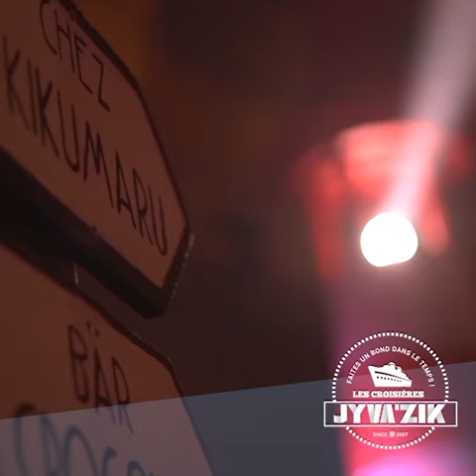Découvrez les croisières Jyva'Zik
Fier d’une expérience reconnue en festival et en rillettes, l’équipage du Jyva’Zik a l’honneur de vous annoncer le lancement de sa nouvelle agence de voyages : « Les Croisières Jyva’Zik ».

Grâce à une flotte impressionnante, le Cargo Don Michel en tête, partez à la découverte de nouveaux horizons à travers des destinations tout aussi sauvages que décadentes.

➡ Le 1er novembre 2018, profitez des cales de notre paquebot pour vous rendre à La Nouvelle-Orléans. C’est dans les recoins du Bayou, sur des airs jazzys et sucrés, que vous pourrez découvrir « Blockbuster », un ovni théâtral qui connaît un succès exceptionnel.

➡ Le 2 novembre, direction Port-au-Prince, en passant ou non par La Havane où Blockbuster sera à nouveau joué. Quand les danses rythmées rencontrent les espaces feutrés de ces deux villes, c’est tout le cargo qui part en guinguette et ce, jusqu’au bout de la nuit.

➡ Le 3 novembre, succombez au charme atlantique de la traversée vers Saint-Malo. Sans escale jusqu’au terminus, c’est en mer que vous pourrez jouir des 1001 facettes de nos croisières. Salons, concerts et ambiance endiablée… Sur le cargo Don Michel jamais à l’abri de quelques truculents mystères.

A bord, environ 8.000 litres de rhum pour vous abreuver… Une bonne cargaison (de rillettes) de poissons pour vous sustenter… Plus d’une centaine de matelots pour vous amuser… Des fanfreluches en tenues osées pour vous enjailler… Du soleil dans vos cœurs pour vous inspirer… Et une bonne dose de clandestinité pour ne rien oublier.

Pour les Croisières Jyva’Zik, chaque passager est acteur de son expédition.
Chaque croisière est une aventure hors du temps.
Et chaque destination, un moment d’exception avec son lot de surprises.

Inscrivez-vous vite aux prochaines croisières en mer et faites un nouveau bond dans le temps dans la folie douce et incontrôlée des Croisières Jyva’Zik.